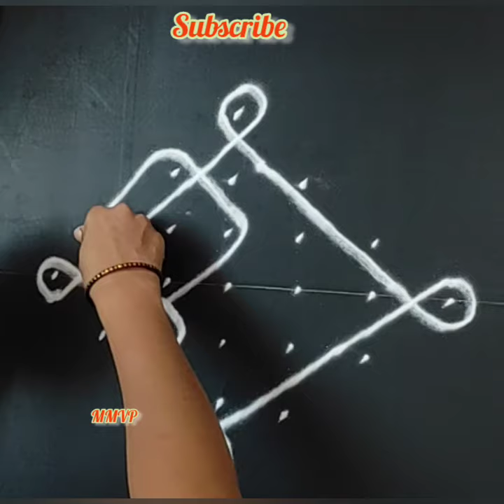easy daily use Rangoli with dots 7*1 /sikku kolams/chukkala muggulu/ perfect Rangoli/ New design/